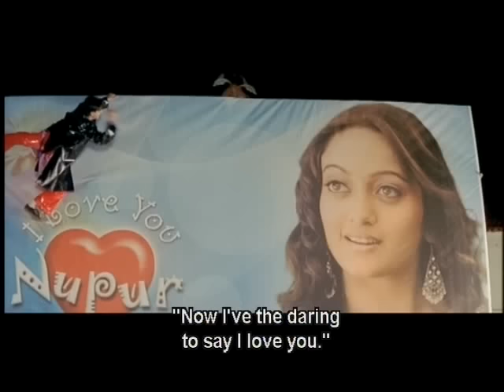Aaicha Gho - Pushkar Jog, Sanjay Narvekar - Zabardast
Watch Aaicha Gho - Pushkar Jog, Sanjay Narvekar, Makarand Anaspure, Mansi, Aditya Redij, Yohana, Bharat Jadhav - Jabardast Marathi Movie Song Drected By Mahesh Kothare Produced By Dr. Suhas Jog Music By Ajay Atul. to watch Marathi films, songs, stage plays and more.